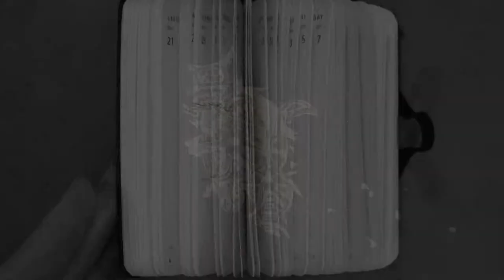People, Krill, Algae and Whale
Euphausia superba (Antarctic krill)
Euphausia's story jumps from a book to the sea where she feeds on Algae and is eaten by Whale. Drawings at the start are lines I make to show the spirits I see in young people dancing, and in cavorting krill. The are dancers from the Rozelle School of Visual Arts, directed by Barbara Cuckson. The krill are from the Australian Antarctic Division's Krill Nursery, managed by So Kawaguchi. Algae are drawn and printed on paper by scientist Sue Fenech. I cut out Sue's drawings and move  and photograph each change. I put together the pictures of Algae to show them dancing. I draw and animate a rock engraving of Whale that I see in sandstone near Sydney. I move and photograph blue fabric to represent sea ice in the Southern Ocean where Whale swims every summer to feed on Euphausia (Antarctic krill). I put together all the animated parts and set the story as a whole to music by Delibes: Passepied, played on piano by Farrah Sa'adulla. It was Farrah who played the music for the young dancers at the start.